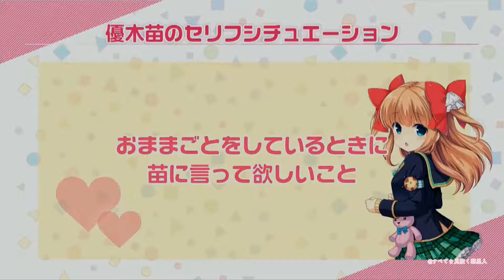ちゃんりなのちょうどエチなロリ声「ご飯にする？お風呂にする？そそれてもわ、わた、、わた、、」ｗｗｗ 126100886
小倉唯だけのチャンネル

ファンとして
毎回投稿するのは
唯ちゃんへの思い